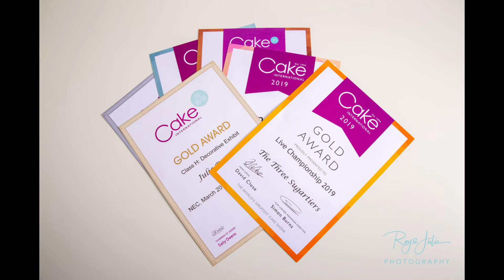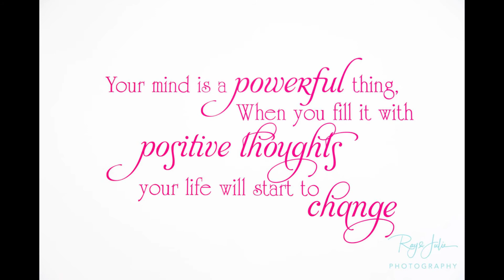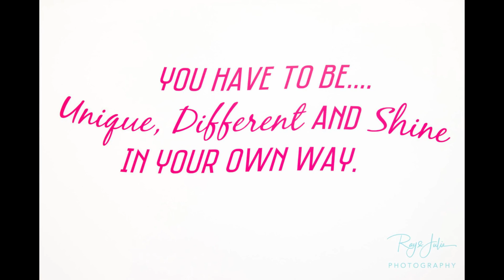Julies Cake in a Box - a glimpse of what I do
Commercial photo shoot at Julie's Cake in a Box, by Ray and Julie Photographers